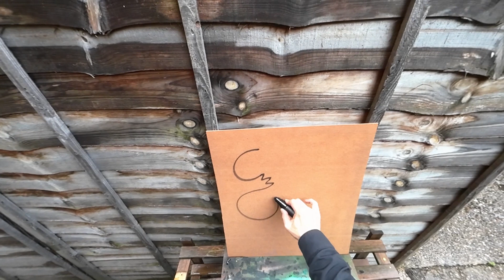Ratz, The Stick Insect's Streaptease, 2023